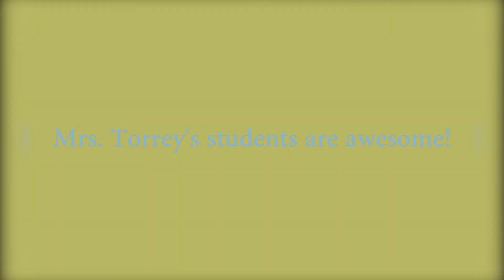5/ 10/ 2019